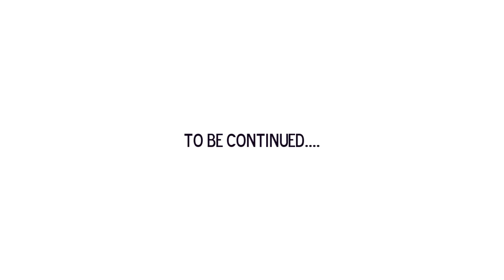► Kai + Cassie (AU) || Bring Me To Life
Finally, after a month I got this video done and it's dedicated to my 2K+ subbers. Wow, never imagined I would get that many. Thank you so much for the support, means a lot. About the video, I've always wanted to do a video of Kai and Cassie together for a long time. They both have dark magic and those two are my favorite witches. I apologize if it's short but I'm in college and work so I barely have time to vid. That's why it took me this long to vid again.

►STORYLINE: One day Cassie met Kai in the forest and they really connected, but what Cassie does not know is that Kai is in Chance Harbor hunting her down and her circle to steal their magic and kill them. Her friends warned Cassie to not to trust Kai, but Kai got to them before they had a chance to to something. What Kai did not realize is that Cassie has some heavy dark magic, more powerful than him. At the end, Cassie defeated him, but did she really killed him? To be continued…..

✩COLORING: Mine
✩COUPLE: Kai Parker + Cassie Blake
✩TV SHOW: The Vampire Diaries + The Secret Circle